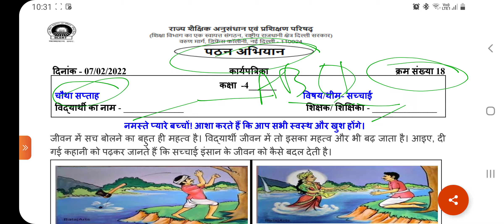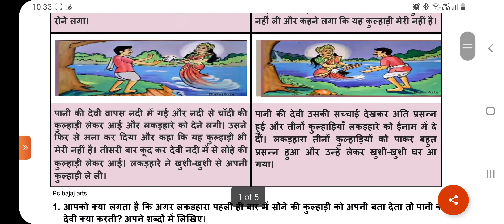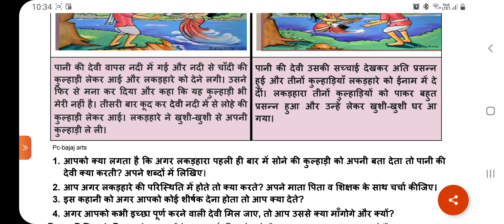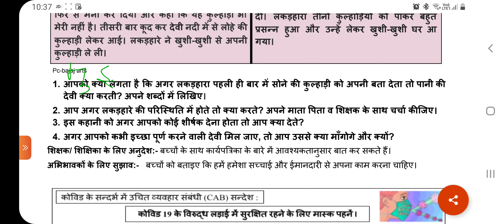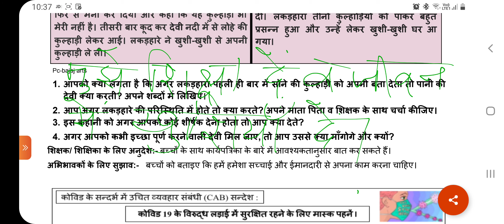SCERT Worksheet no.18/Week-4/Date-7.2.22/Theme-सच्चाई/Class-4/कहानी- ईमानदार लकड़हारा